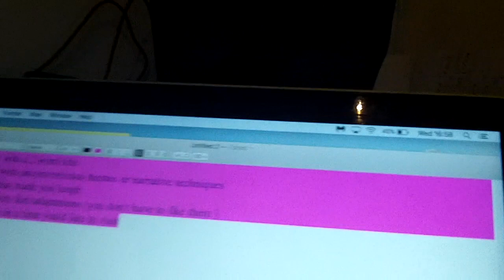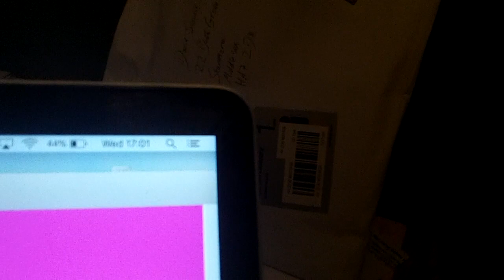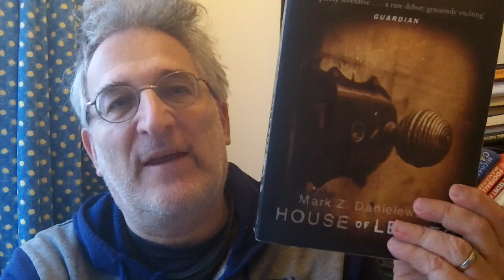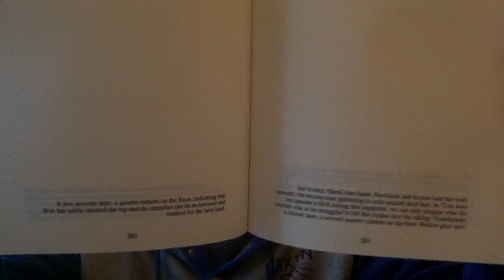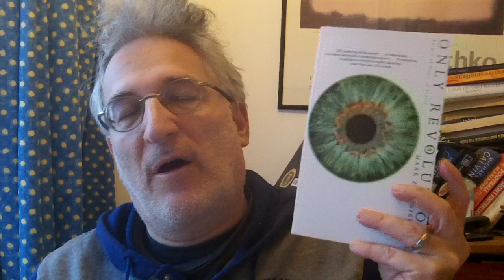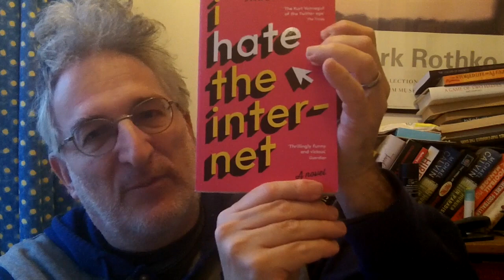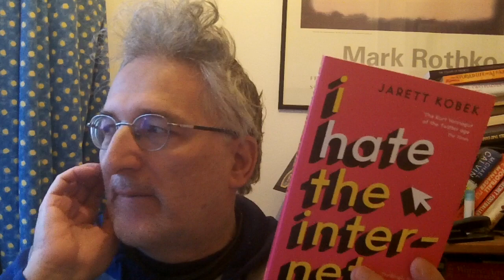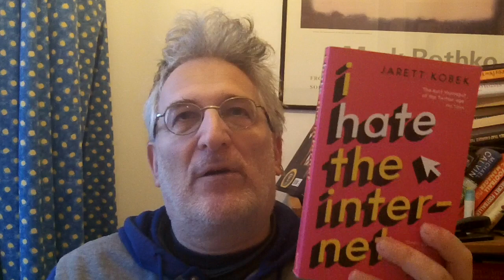The 25 Book Challenge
"House Of Leaves" Mark Danielewski
"The Great American Novel" Philip Roth
"I Hate The Internet" Jarett Kobek
"Solaris" Stanislau Lem

Papertrail Podcast in which I talk about "This Is Not A Novel" by David Markson

You can pre-order my new novel "Stories We Tell Our Children" (also available for international shipping) I will be talking more about it nearer its publication date of 15th July